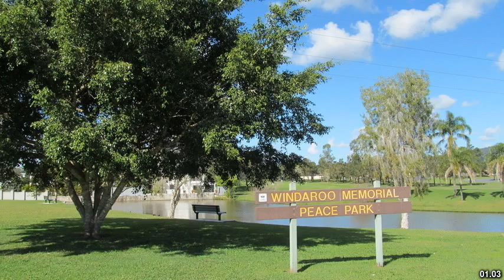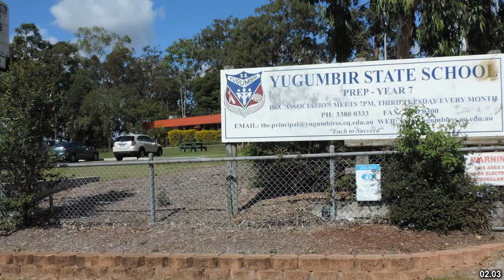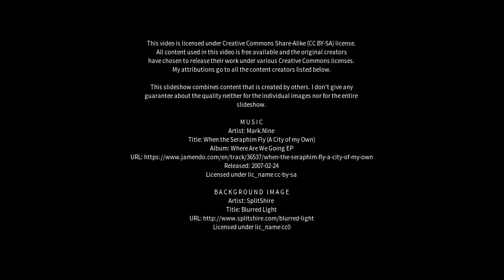Best places to visit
Best places to visit - Windaroo (Australia) Best places to visit - Slideshows from all over the world - City trips, nature pictures, etc.